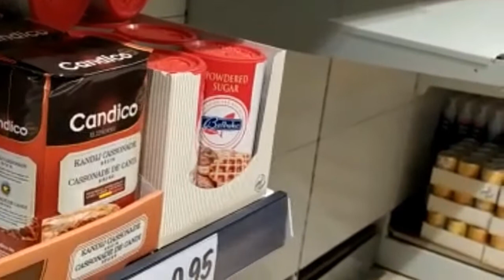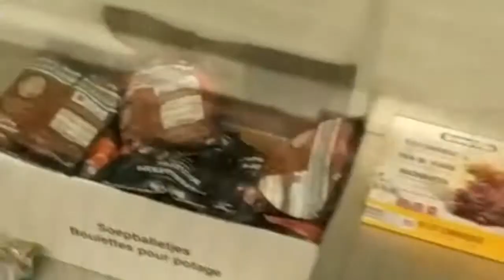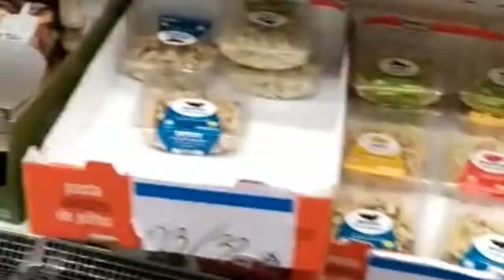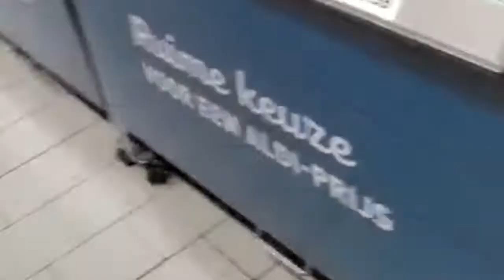hada 3am jou3e partie 3